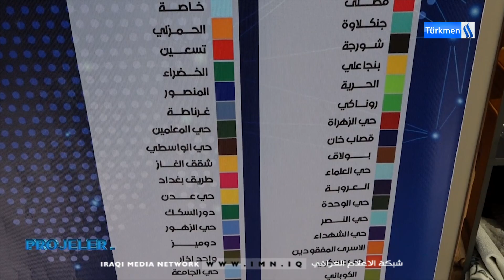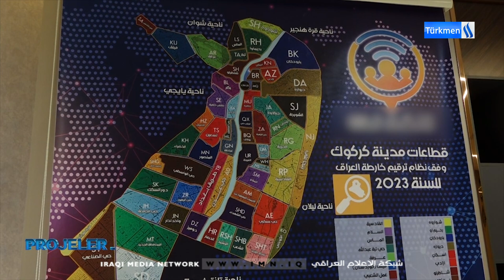PROJELER BLM 6